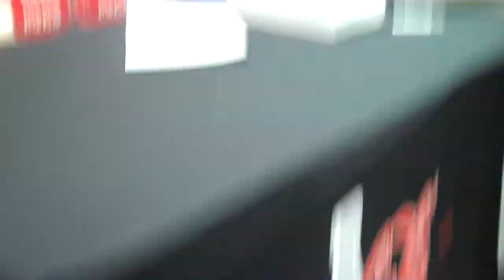Me Meeting Ric Flair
Me meeting Ric Flair at Wal-Mart getting his autograph